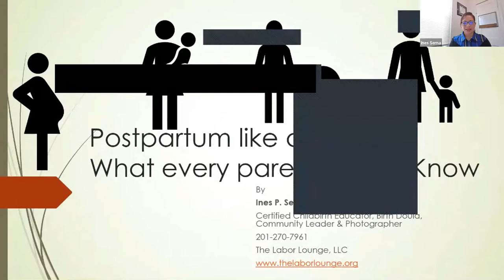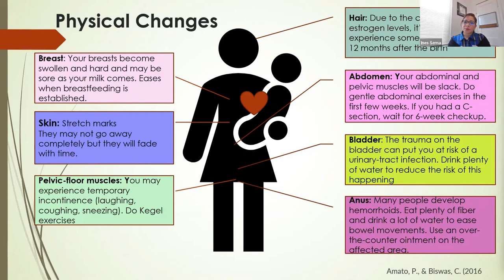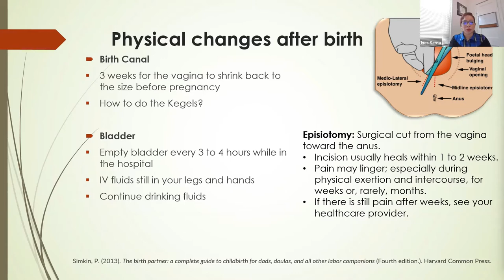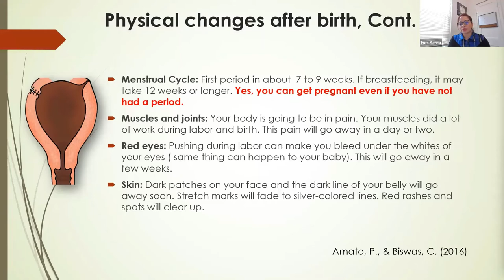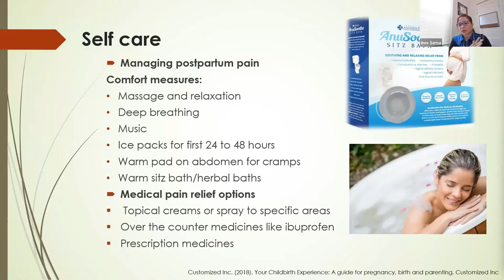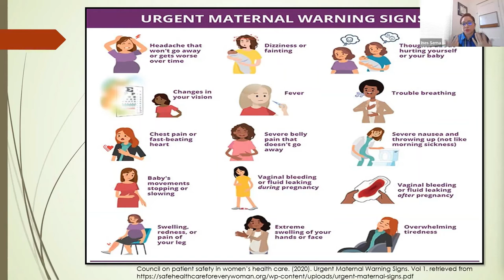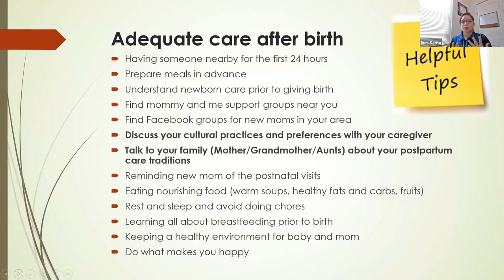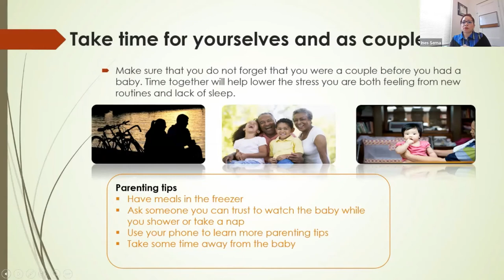Postpartum Like a Pro: What Every Parent Should Know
This presentation explores how to care for yourself after birth. Ines P. Serna, a certified childbirth educator, and birth doula discuss topics such as physical and emotional changes post-birth, managing postpartum discomforts, and how to take care of your body in this phase.

*This is a community event. Continuing education credits will not be provided.